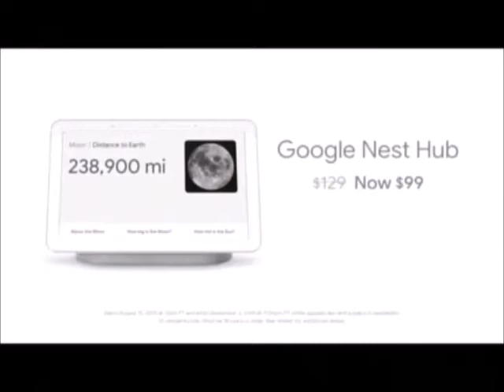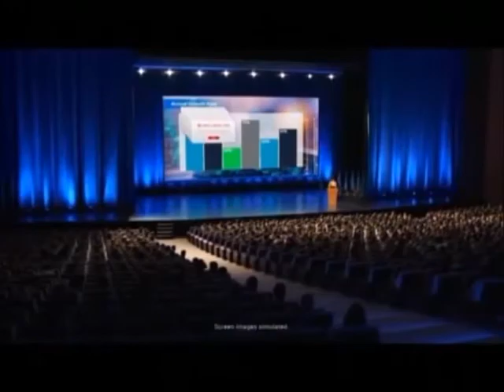TBS commercials (08.21.2019)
- This video may contain content copyrighted by third parties but is used as part of news coverage and commentary and therefore subject to the fair use exception under Title 17, Chapter 1, Section 107 of United States law. I make no claims to any third party content contained in this video and no infringement is intended.